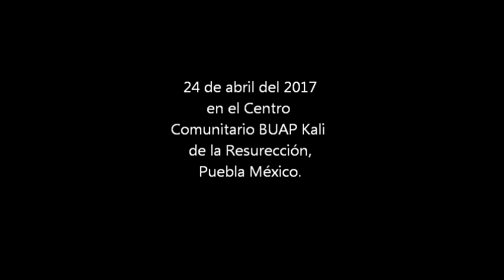Visión Computarizada y música - Retribución Social PECDA 2016 - 2017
Una pequeña charla demostrativa sobre el uso de las ciencias de cómputo para el reconocimiento de "blobs" o "globos" de información para la obtención de contornos en una imagen o escena digital. Utilizando una cámara web y la librería OFxBlob de OpenFrameWorks.

Realizada durante el periodo 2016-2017 en el centro comunitario Kali BUAP en la colonia de La Resurrección, Puebla México el 24 de abril del año 2017. Un video recuperado recientemente en el disco duro de la laptop que dejó de funcionar.

Macuilismo mexicano con OpenFrameworks, Puebla México 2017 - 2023.